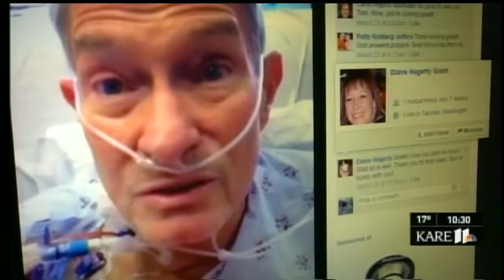BROADDUS REPORTING COMPILATION HD